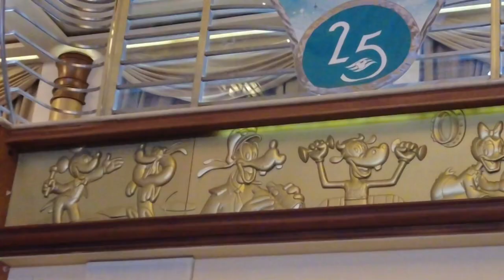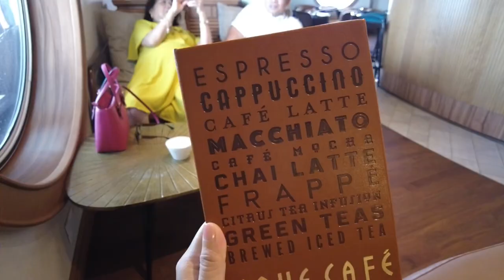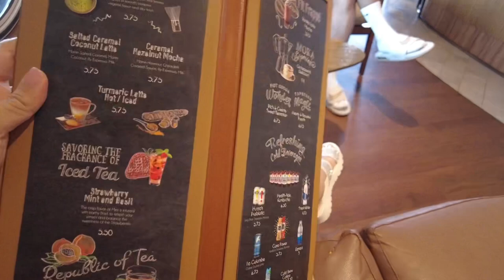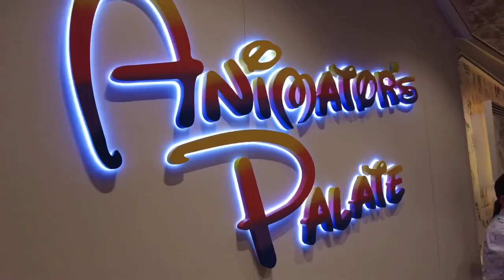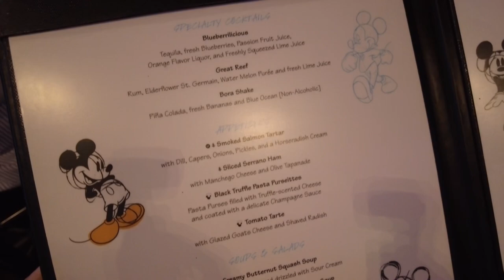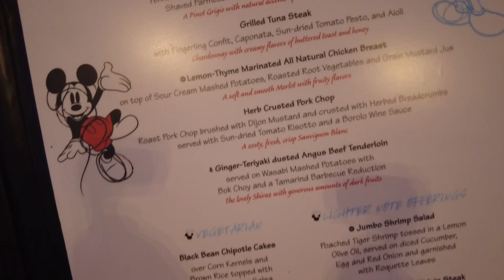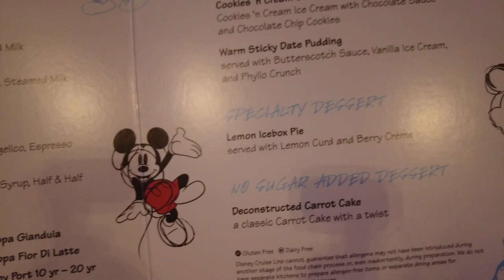DISNEY MAGIC Day 3: Silver Anniversary Fireworks At Sea, Animator’s Palate | Gail Lim RN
Heya, nightinGAILs!!!

Here’s Day 3 of our Disney Cruise! The Silver Anniversary fireworks was amaaaazing and Animator’s Palate was soooo magical! As a huge Disney fan, I literally had tears in my eyes watching all of these events unfold in front of my very eyes! Hope you like it! :)